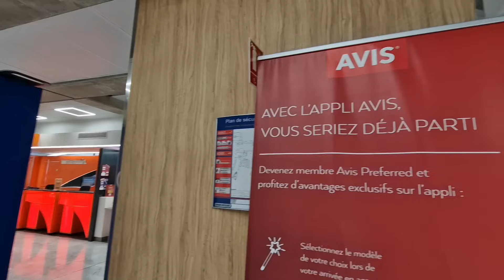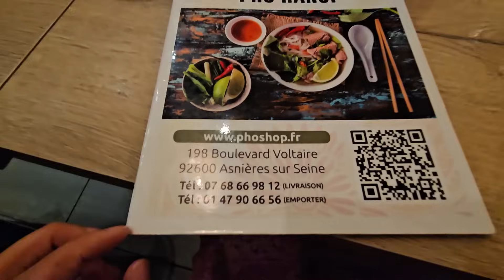週末快閃巴黎另類遊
夜晚通街行危險嗎？